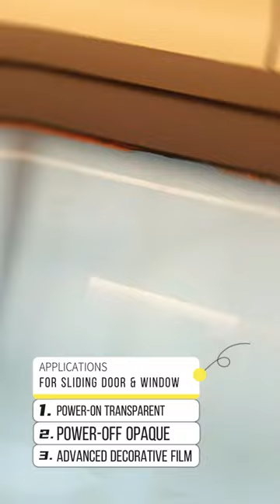solution for sliding door - retractable wire box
We can ship all over the world.